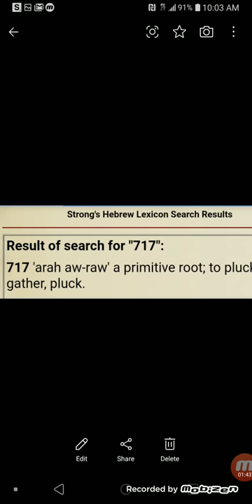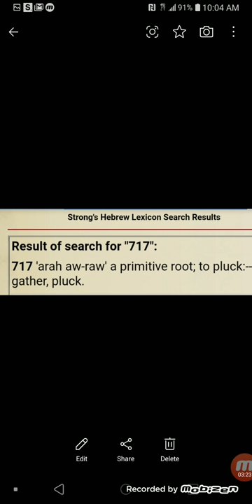Passover Moon 717- to gather/pluck/Armageddon!